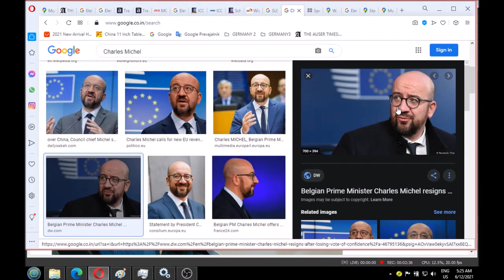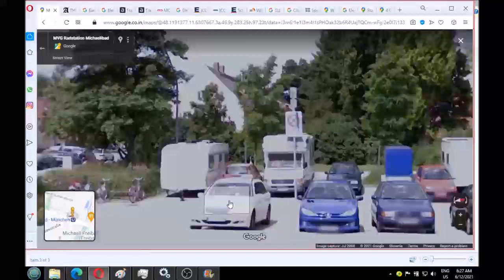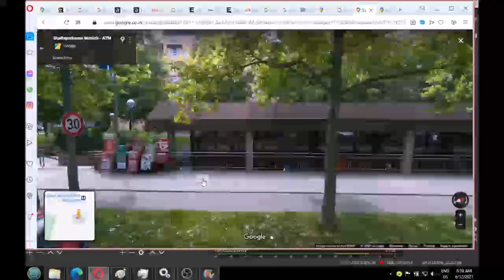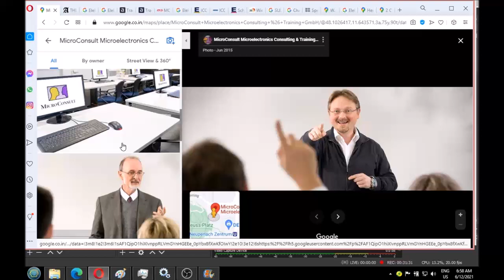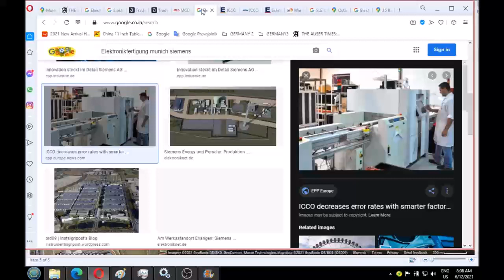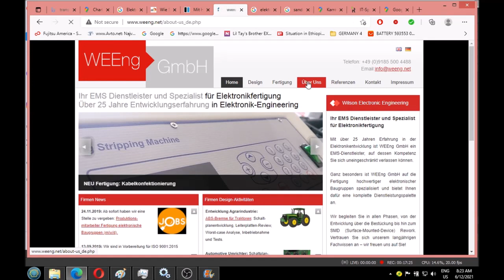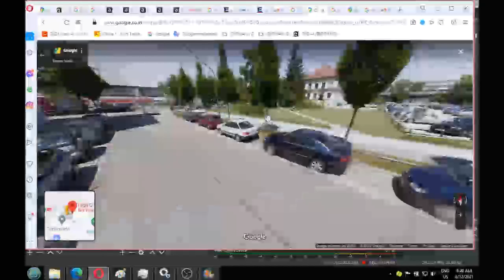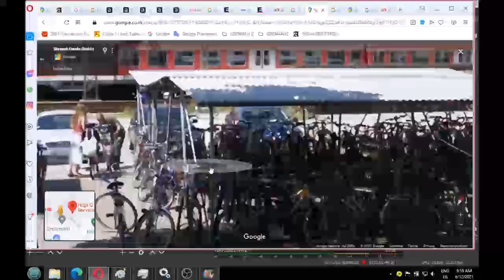2 of 3 MK Ultra in Germany Munich area WITH involved German MK Ultra staff members identified